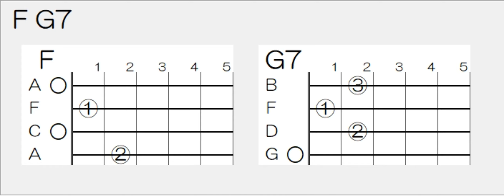ウクレレ 基本の練習 F G7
ＦからG7への移動
②中指を４弦→３弦
薬指で３フレットを押さえるために、手首をひねる。